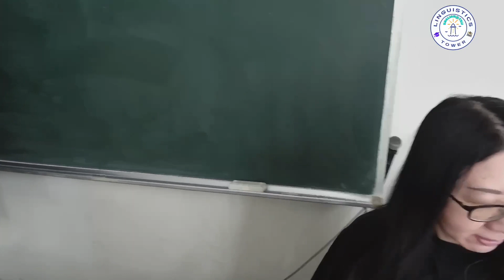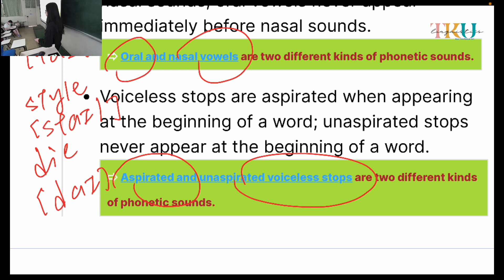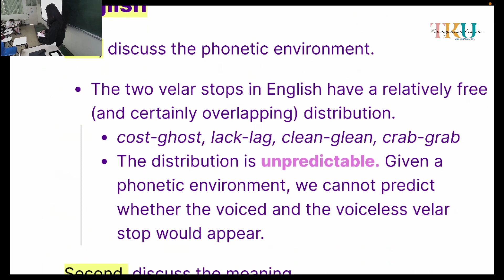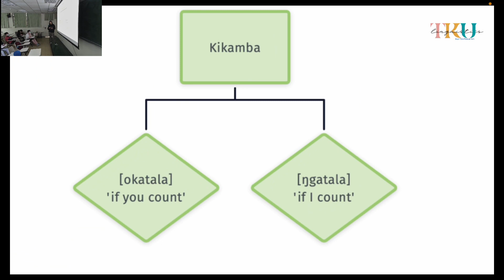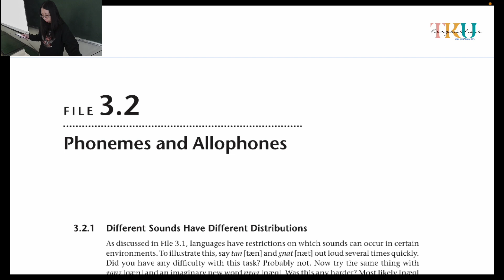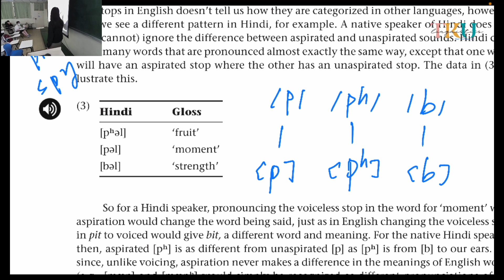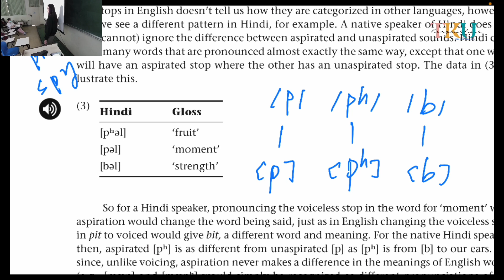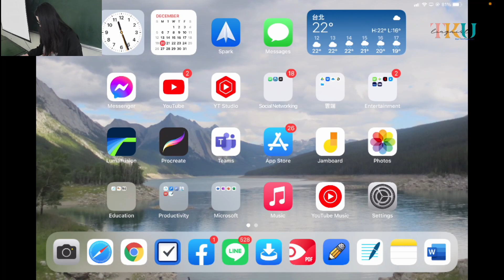【110語言學概論】12/20 第十三週 Phoneme and Allophone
【110語言學概論】講述音韻學中phonemic和phonetic level的基本概念。